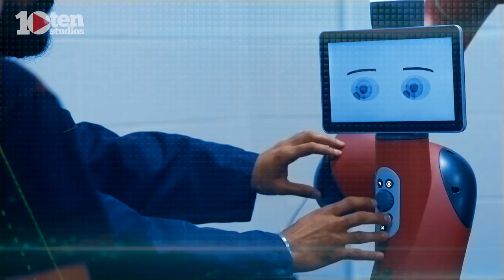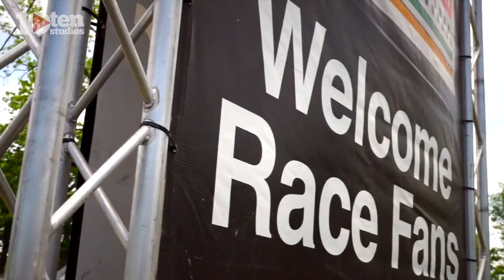Video Production Company 10ten Studios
Need fresh digital video content for your website, social media or email and text marketing campaigns? We can help!

Learn how video can generate revenue, and change the way you do business.
Make contact, set up your NO obligation consultation and receive
a FREE ANIMATED BRANDING VIDEO utilizing your company's logo.

10ten Studios is a Video Content Production Company & Ad Placement Marketing Agency.  Our video production company, is based in Metro Detroit, Michigan and in Loveland, Colorado.  We are a team of film makers, broadcast news photographers, storytellers and marketing strategist.  We produce video content for Fortune 500 companies, and small local businesses as well.